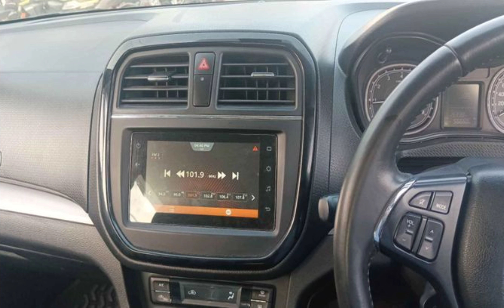Brezza car second hand car in Hyderabad || used cars in Hyderabad Telugu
second hand cars in hyderabad telugu
best second hand cars in hyderabad
second hand cars in hyderabad below 1 lakh
used cars in hyderabad
used cars in hyderabad telugu
best second hand cars in hyderabad under 2 lakh
pre owned cars in hyderabad
second hand car market in hyderabad
second hand cars in hyderabad below 2 lakhs

mycars24.in